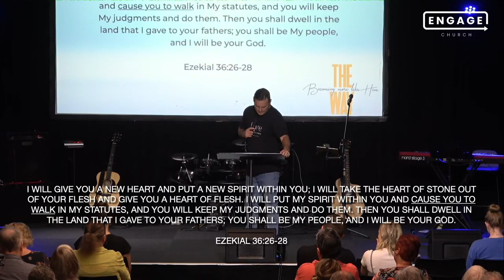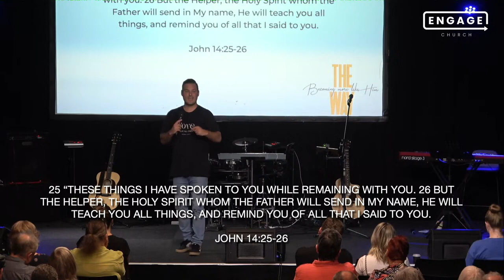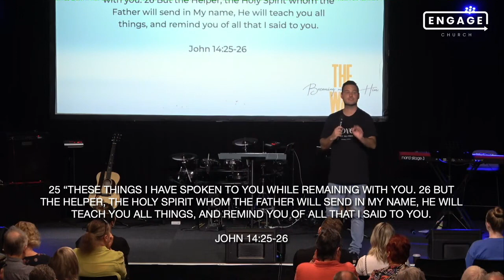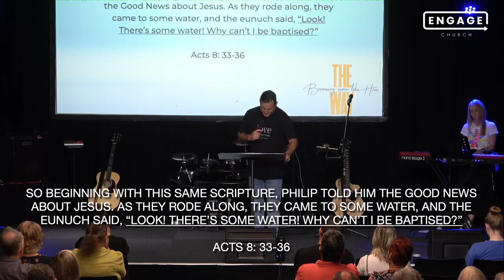Sunday 3rd March | Who's Leading The Way | Andrew Dishroon